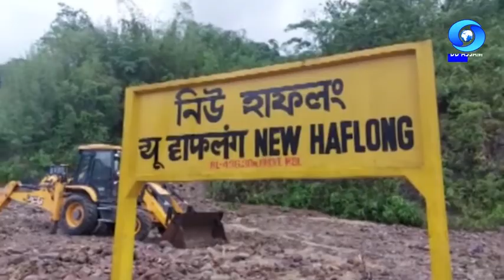SANGBAD PRABAH | 21-05-2022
সংবাদ প্ৰবাহ | ২১-০৫-২০২২